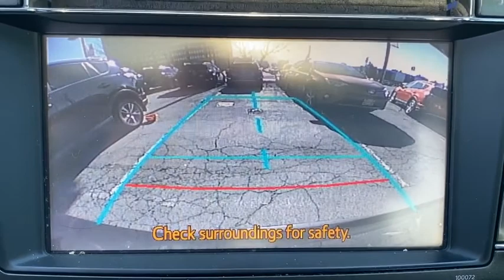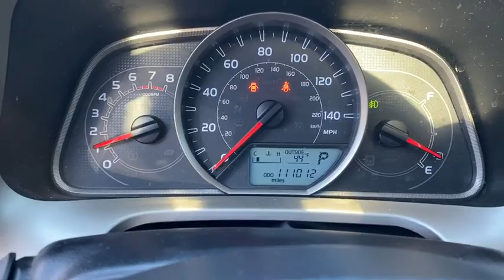2013 Toyota RAV4 Bronx, Mamaroneck, Yonkers, Larchmont, Westchester, NY U33777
Black Used 2013 Toyota RAV4 available in the Bronx New York at Toyota of New Rochelle. Servicing the Mamaroneck, Yonkers, Larchmont, Westchester, NY area.

XLE WELL EQUIPPED WITH A NAVIGATION* SUNROOF* ALLOY WHEELS* BACK UP CAMERA* SATELLITE RADIO* CLEAN HISTORY THAT WAS SOLD NEW AND SERVICED REGULARLY BY OUR DEALERSHIP AND IS IN EXCELLENT CONDITION* FOLDING SIGNAL SIDE MIRRORS* DUAL ZONE CLIMATE TEMPERATURE CONTROLS* FOG LIGHTS* BLUETOOTH HANDS FREE PHONE SYSTEM* ROOF RACK* CD WITH AM/FM AND AUX/USB IPOD HOOKUP* 60/40 SPLIT FOLDING REAR SEATS* DAYTIME RUNNING LIGHTS* STEERING WHEEL MOUNTED RADIO CONTROLS WITH CRUISE CONTROL* POWER OUTSIDE MIRRORS AND WINDOWS* ABS* PASSIVE ALARM* 6 AIRBAGS* 2.5L 4 CYL WITH 176 HORSEPOWER THAT HAS PLENTY OF PEP AND STILL GETS UP TO 30 MPG* TRACTION CONTROL* REMOTE POWER KEY LESS ENTRY AND MUCH MORE*brbr brbr*NO DEALER FEES!!! NO PREP CHARGES, NO DESTINATION OR FREIGHT CHARGES, NO CONVEYANCE FEES, NOTHING!! THE PRICE YOU SEE IS THE PRICE YOU GET!! WE MARKET OUR CARS TO BE PRICED ONE OF THE CHEAPEST WITHIN A 500 MILE RADIUS TO EARN YOUR BUSINESS!!! NO TRICKS, NO GAMES!! HASSLE FREE EXPERIENCE!! brbr*FULLY SERVICED BY TOYOTA CERTIFIED TECHNICIANS* 1 YEAR COMPLIMENTARY SERVICE AND 24 HOUR ROADSIDE ASSISTANCE INCLUDED* brbr*TOYOTA CERTIFIED MEANS YOU GET FOR NO ADDITIONAL COST A 12 MONTH/12K MILE LIMITED COMPREHENSIVE WARRANTY* 7 YEAR/100K MILE LIMITED POWERTRAIN WARRANTY* 1 YEAR OF ROADSIDE ASSISTANCE* 160-POINT QUALITY ASSURANCE INSPECTION* CERTIFIED CARFAX VEHICLE HISTORY REPORT* NEW CAR FINANCING RATES* brbr*WE ARE AFFILIATED WITH OVER 20 DIFFERENT BANKS AND FINANCE EVERYONE!!! RATES STARTING AT 1.9%* BAD CREDIT, NO CREDIT, 1ST TIME BUYERS ARE WELCOMED, WE WORK WITH EVERYONE!brbr brbr*ASK ABOUT OUR LEASE PROGRAM ON THIS USED CAR!!! DEALS ARE RIDICULOUSLY CHEAP!! SAVE THOUSANDS!!!* brbr*ALL OF OUR CARS ARE FULLY SERVICED, INSPECTED, DETAILED, GASSED, CLEAN TITLED, AND COME WITH WARRANTIES* EXTENDED COVERAGE AVAILABLE* brbr